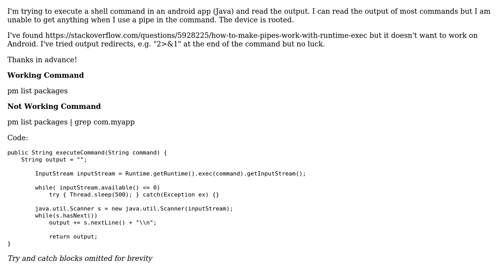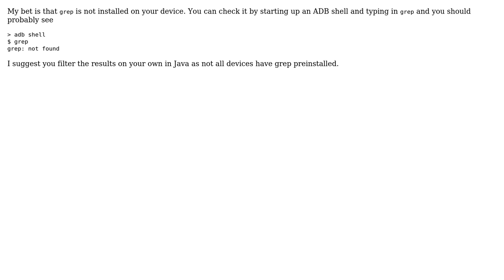Read output from shell command with pipes on Android (2 Solutions!!)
Read output from shell command with pipes on Android

With thanks & praise to God, and with thanks to the many people who have made this project possible! | Content (except music & images) licensed under CC BY-SA | Music | Images & others | With thanks to user sZpak user D. Gibbs user Bojan Kseneman and the Stack Exchange Network Trademarks are property of their respective owners. You are responsible for your own actions.